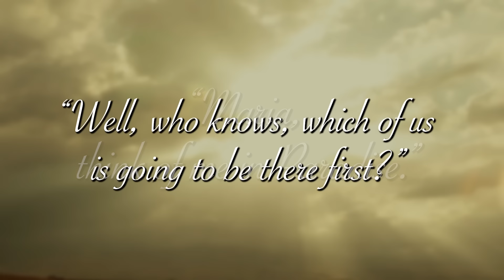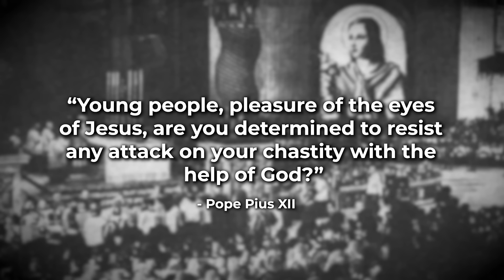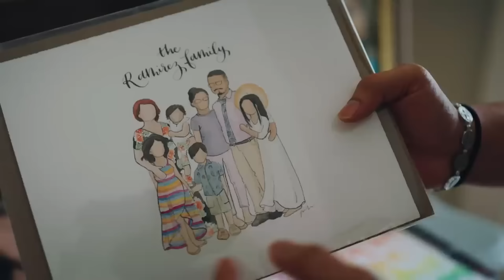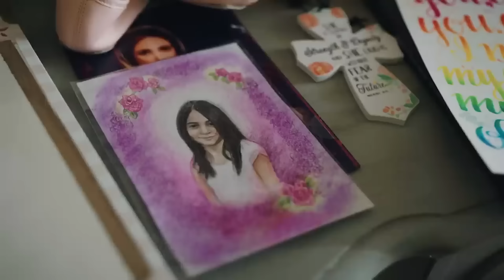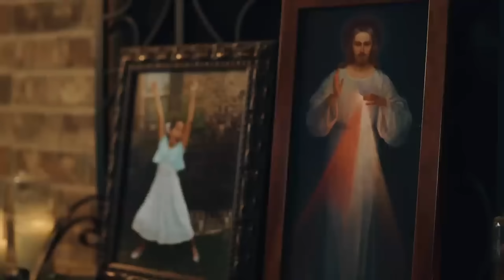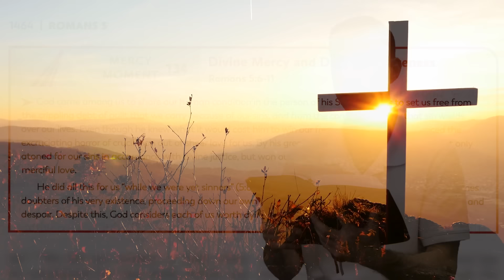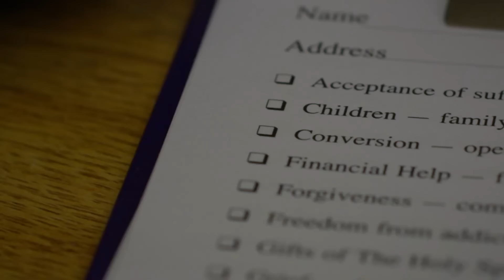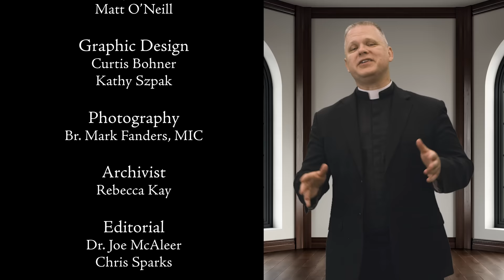St. Maria Goretti - Living Divine Mercy (EWTN) Ep. 147 with Fr. Chris Alar, MIC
July 6 is the feast day of one of the most inspirational – and youngest – saints in the history of the Catholic Church: St. Maria Goretti, only 11 years old when she was killed. Father Chris Alar, MIC says her example of forgiveness to her attacker has had  –  and still has –  a profound impact. Then hear the powerful story of Frank Ramirez who also lost a daughter at a young age but believes the way in which she died is the workmanship of an all-good and all-loving God.